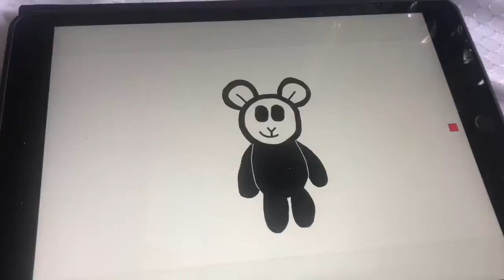The cookie attraction | Random Moving Pictures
I got bored and hungry so I decided to make this

This Lamb is attracted to Cookies no matter what he finds it.